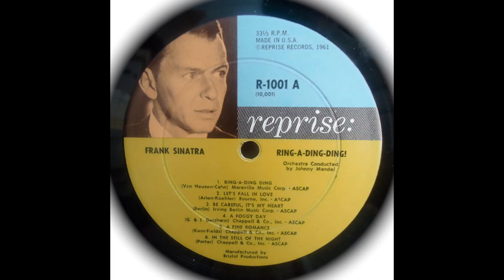Frank Sinatra - Ring-A-Ding Ding! (1961) Part 3 (Full Album)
9. Sinatra Frank - Let's Face The Music And Dance (0:00)
10. Sinatra Frank - You'd Be So Easy To Love (2:59)
11. Sinatra Frank - You And The Night And The Music (5:24)
12. Sinatra Frank - I've Got My Love To Keep Me Warm (8:01)

Ring-a-Ding-Ding! is a 1961 album by Frank Sinatra. It was the inaugural record on Sinatra's Reprise label and, as the initial concept was "an album without ballads", it consisted only of uptempo swing numbers.

The title track was written specifically for Sinatra by Sammy Cahn and Jimmy Van Heusen. The song "Have You Met Miss Jones?" was recorded for the album, though left off the final track listing. Ring-a-Ding-Ding! reached No. 4; it was given favorable reviews by Stereo Review, and, although a similar album (Sinatra's Swingin' Session!!!) was released by Capitol a mere two months prior, Ring-A-Ding-Ding! managed to maintain a 35-week stay on the charts. In the UK, the album reached No. 8 and stayed for 9 weeks on the chart.

The album was remastered and reissued by Concord Records on June 7, 2011, to mark its 50th Anniversary. The newest CD is an improvement on earlier releases as the original reverberation effect on Sinatra's voice has been decreased for a more natural sound.

Selected personnel:
Frank Sinatra - vocals
Johnny Mandel - arranger, conductor
Felix Slatkin - conductor
Don Fagerquist - trumpet
John Anderson - trumpet
Frank Rosolino - trombone
Bud Shank - flute
Bill Miller - piano
Emil Richards - vibraphone